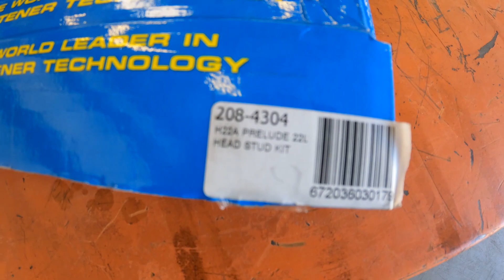Honda Prelude H23 Engine Build Episode 4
We've made a little more headway on this H23 build. The right ARP head studs showed up the day we did the short update on the engine build. Another episode will be coming soon with even more progress...finally!